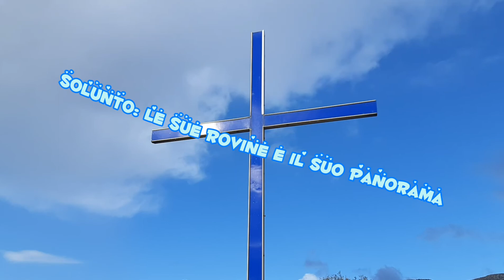Solunto: le sue rovine, il suo panorama.